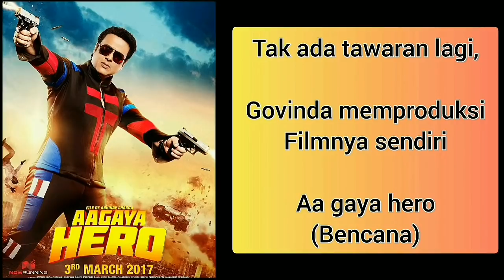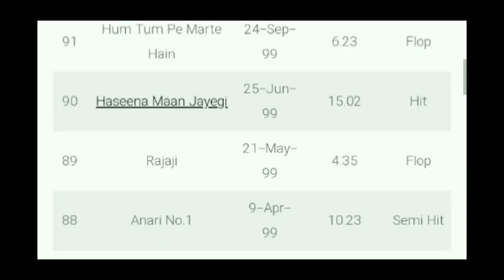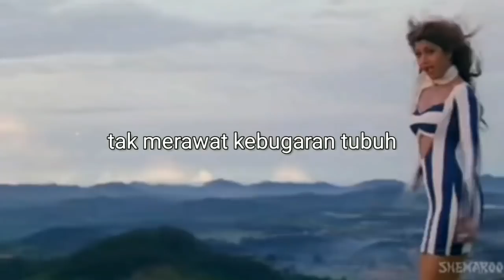SALAH SENDIRI, INI YANG MEMBUAT KARIR GOVINDA BERAKHIR DI BOLLYWOOD